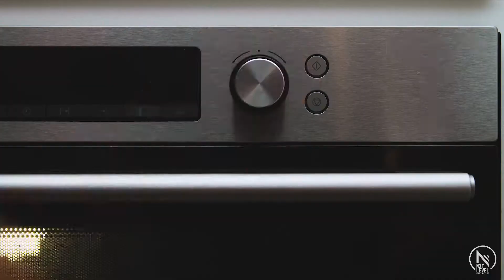NXT Level - Brownies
Those High Protein Brownies are definitely a must try!